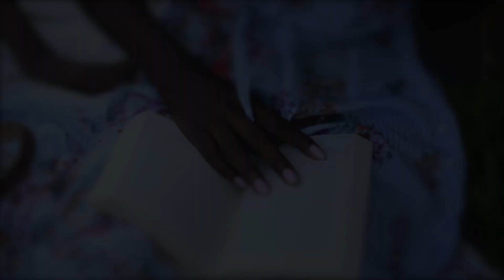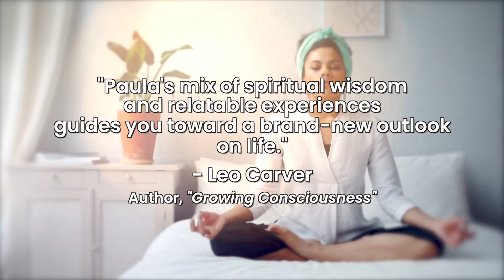The Book That Will Change The Self-Help Space Forever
Thought Snob: The Modern Spiritual Playbook for a Better Life will be available for purchase through Amazon on AUGUST 12, 2024, in three formats:

Paperback
Ebook
Audiobook

Thought Snob is not your typical self-empowerment book. Instead, it reads more like an entertaining novel, blending science and storytelling in a lighthearted hybrid model.

I wrote this book because I want people to know that they aren’t put on this earth to struggle. During the first three decades of my life, I experienced more heartbreak than love, and that is not what God intended for me or you. When I was in my late twenties, I seriously said, “I can’t take this anymore. This can’t be all there is for me.” I was living a life that wasn’t worth living.

When I wrote Thought Snob, I kept my challenges in mind, and I removed every barrier to successfully integrating self-empowerment concepts and practices into daily life. I simplified the most complex concepts and broke them down so that anyone could comprehend them and use them immediately without a frustrating learning curve.

With each lesson, I include relevant, relatable personal stories that help you connect the dots with what's happening in your life. You’ll laugh, probably cry, and likely experience a smorgasbord of emotions. You’ll question yourself and the people you associate with.

The book is designed to evoke the most significant eureka moment you’ve ever had. And I don’t waste any time. You’re already reversing disempowering subconscious beliefs before you’ve even finished reading the first chapter.

My promise to you is this: Each chapter teaches a new behavior to adopt, so you end up with seven new behaviors linked to specific practices. If you integrate the practices into your daily life, you will experience some improvement after one month. If you continue to integrate the practices for one year, your life won’t look the same, and the people who treated you poorly will wish they hadn’t.